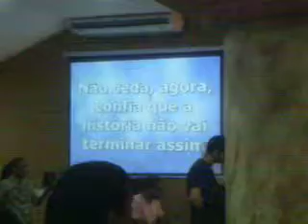MICHELLE NASCIMENTO NÃO CEDA / A GLÓRIA DA SEGUNDA CASA ADVEC RECREIO 13/10/2014;